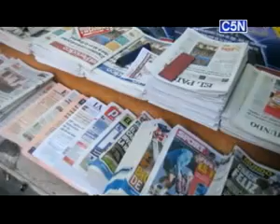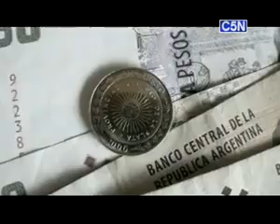La reflexión del "Negro" Gonzalez Oro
Una reflexión que condivido ampliamente